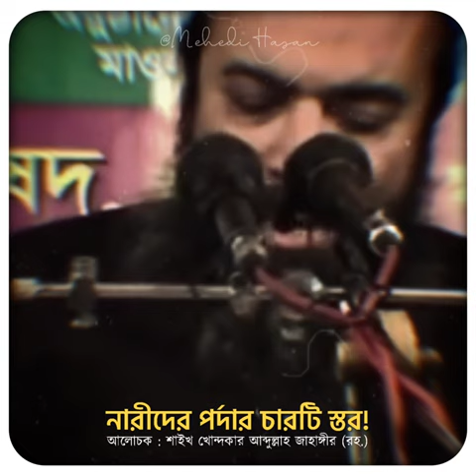মাহরাম ও গায়রে-মাহরামের সামনে একজন নারীর পর্দা কেমন হবে?┋মেয়েরা কি বাজারে যেতে পারবে?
❐ আলোচ্য বিষয় :
নারীদের পর্দার চারটি স্তর!

🎙️আলোচক :
শাইখ খন্দকার আবদুল্লাহ জাহাঙ্গীর (রহ.)

প্রিয় মুসলিম ভাই ও বোনেরা, আশা করছি মহান আল্লাহ তাআলার অশেষ দয়া ও মেহেরবানীতে সুস্থ্য আছেন।

চ্যানেলের অন্যান্য ভিডিও গুলো দেখুন, ভালো লাগলে লাইক করুণ এবং আপনার বন্ধুবান্ধব ও আত্মীয় স্বজনের কাছে শেয়ার করে দেখার সুযোগ করে দিন।

চ্যানেলের ভিডিও গুলোর মতামত জানাতে কমেন্ট করুন। কোনো ভুল ত্রুটি হলে নির্দ্বিধায় জানাতে পারেন সংশোধন করার চেষ্টা করবো ইনশাআল্লাহ।

🔴 আমার অন্যান্য সোশ্যাল মিডিয়ার লিংকগুলি নিম্নে দেওয়া হলো। যুক্ত হওয়ার অনুরোধ রইলো ইনশাআল্লাহ্।

📌 বিশেষ বিজ্ঞপ্তি :

অনেকে আমার চ্যানেলের ভিডিওগুলো বিভিন্ন স্থানে আপলোড দেওয়ার জন্য অনুমতি চান, অনেকেই আবার আপলোড করার পর ক্ষমা চান। তদের উদ্দেশ্যে বলছি.

আমার চ্যানেলের ভিডিওগুলো সম্পূর্ন কপিরাইট ফ্রি। যে কেউ যেখানে ইচ্ছা, যেভাবে ইচ্ছা আপলোড দিতে পারেন। শেয়ার করতে পারেন। বরঞ্চ আমি অনুরোধ করবো ভিডিওগুলো বেশি বেশি শেয়ার করার জন্য।

ভিডিও আপলোড করার সময় আমার চ্যানেলের ক্রেডিট দিতে পারেন কিংবা না দিলেও কোনো সমস্যা নেই। তবে চ্যানেলের কোনো ভিডিও নিয়ে রি-এডিট করে, আমার চ্যানেলের লোগো টা কেটে দিয়ে নিজের নাম বা কোনো প্রকার লোগো বসিয়ে দেওয়ার মতো জঘন্য ও নিচুমানের কাজ করা অনুচিত।

আল্লাহ আমাদের সহায় হোন। জাযাকাল্লাহু খাইরান।